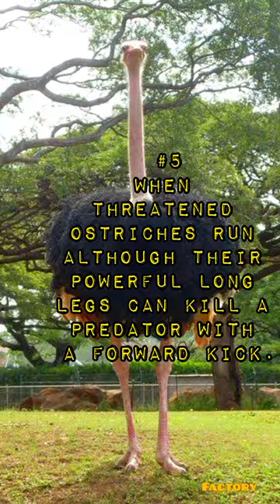Five Unbelievable Facts About Ostrich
Today in this short video we will show you some of the amazing facts about ostrich you did not know.
5 unbelievable facts about ostrich
1. Ostriches have three stomachs
2. The flightless ostrich is the world’s largest bird.
3. Lacking teeth, ostriches swallow pebbles to grind their food.
4. The ostrich has the largest eye of any land animal, measuring almost 5 cm across.
5. When threatened ostriches run although their powerful long legs can kill a predator with a forward kick.
Like 👍, Comment✍ & Share➡️ would be appreciated.
Don't forget to Press  🔔 Icon for all the latest updates and content.